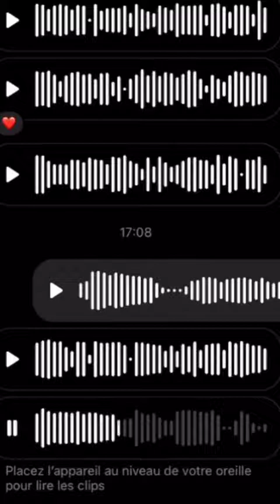جزائريون فى سجن ماليزيا Ramazy zanga crazy